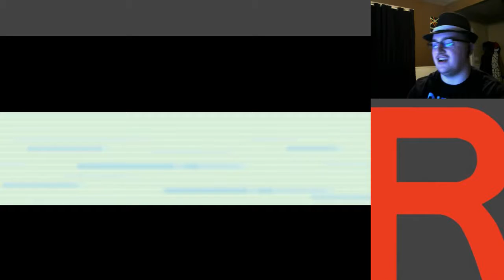Let's Play Pokemon Team Rocket Edition Part 6